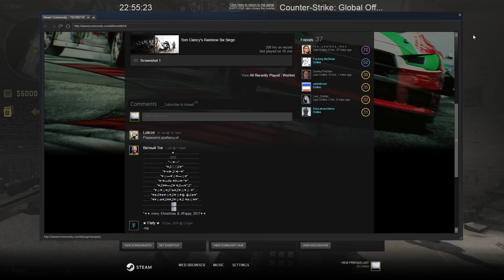Counter strike Global Offensive 06 19 2017 22 56 50 06 DVR